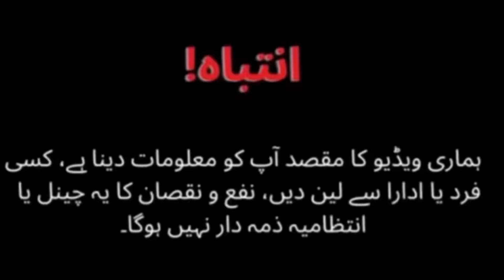Galaxy 89 ki new shipment aur new deal | Budget market | rwp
In today's video we bring you guys the Best iPhone shop from where you can Buy iPhone in wholesale price and in very cheap price you can get your favorite mobile just visit the shop galaxy89 located in  Rawalpindi Saddar and contact the given number in video for more details.